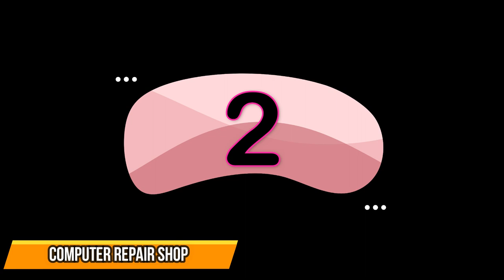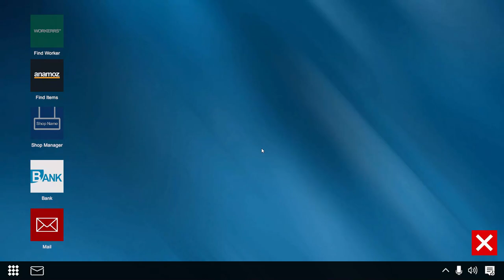best Simulation games 2024